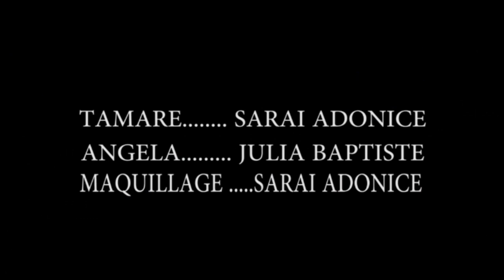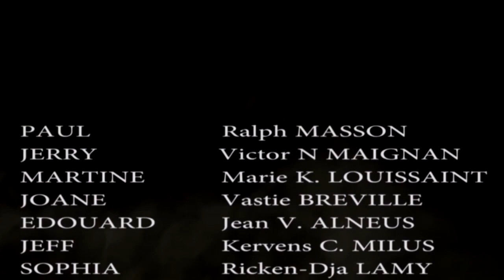COMBINE PART 07. ANN SWIV ATANTIVMAN.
Konbin nan kenbe promès li e nou ap avanse nòmalman, mètnan nou nan pati 07 la. ret branche pou konn sak pral fèt nan pati a